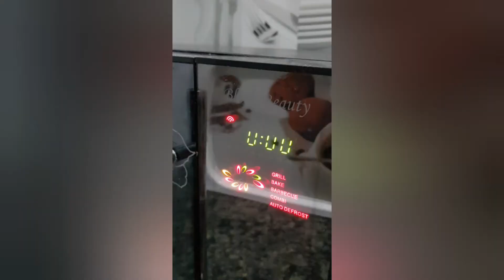Eggless chocolate cake with double loaded LOVE.by ..Saadnill Fusion 2.O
4 cup  maida
1 cup milk powder
1/2  cup coco powder
1/2 oil
1 cup water
3 spoon of egg replacer powder
1 tbsp baking soda
1tsp baking powder
powdered sugar if required